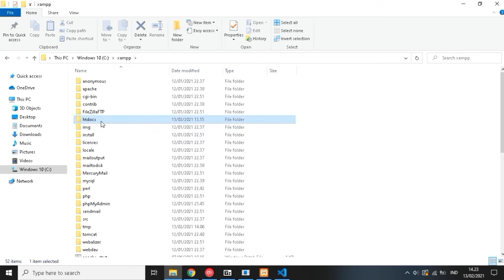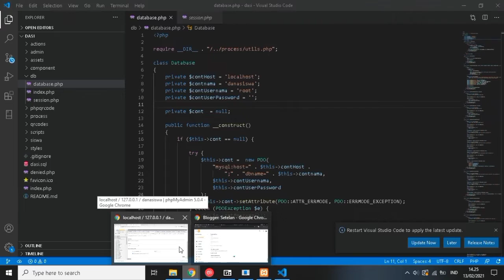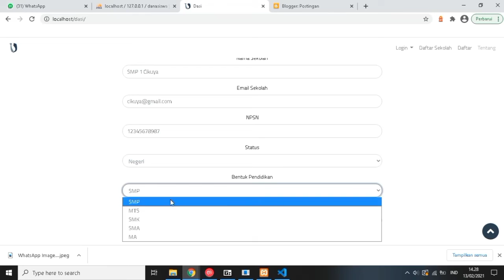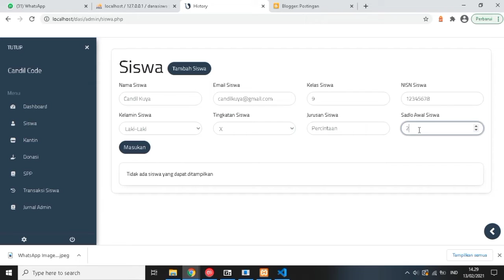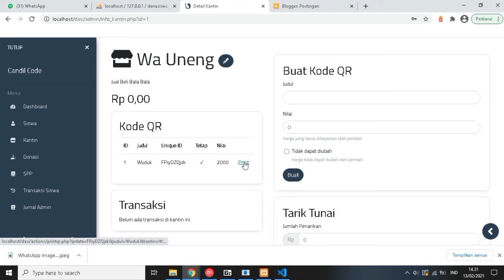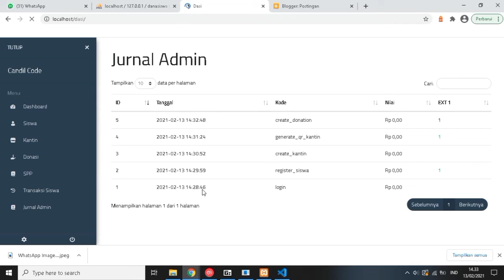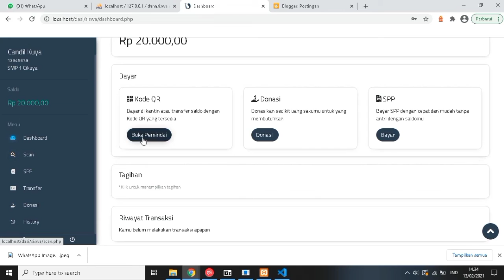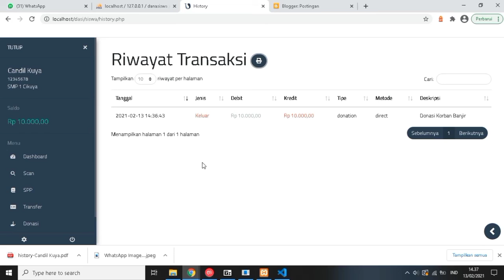Source Code Aplkasi DOMPET ELEKTRONIK SEKOLAH Gratis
Selamat Datang Kembali Di Youtube Channel Candil Code, Tidak Bosan Bosannya Saya Mencoba Berbagi Source Code Aplikasi Secara Gratis, Semoga Channel Ini Bisa Dijadikan Refferensi Untuk Kalian Yang Sadenag Mencari Bahan Untuk Pembelajaran Sebagai Seorang Programmer.

social network source code php @CANDIL CODE